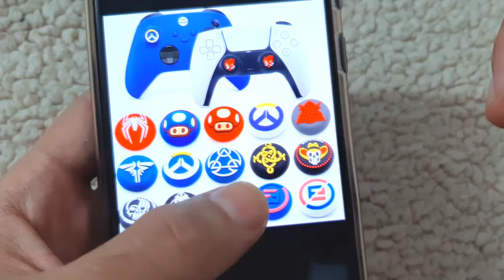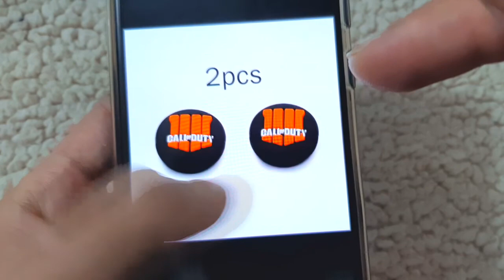COMO COLOCAR E COMO FICA OS GRIPS NA MANETE DE PS4 ( PROTETOR DE BOTÃO ANALOGICO PERSONALIZADO )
🟢 No vídeo de hoje, você encontra as seguintes informações:

Como colocar borrachinha de silicone protetora de analógico de joystick, controle de playstation 4.
A mesma também serve para outros consolos como o PS5 ( playstation 5 ), XBOX 360, XBOX ONE E PS3.